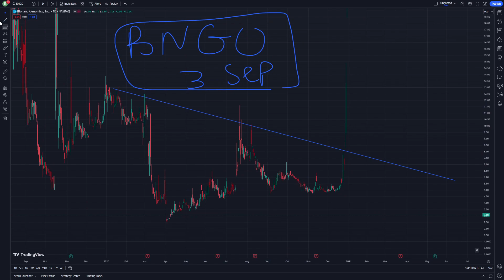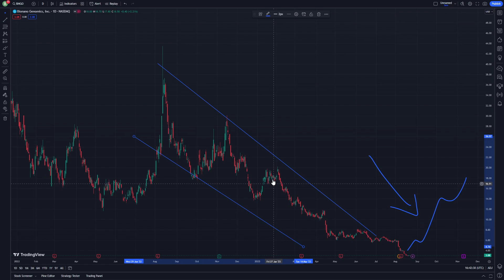BNGO Stock Technical Analysis and Price Prediction News Today 3 September - BioNano Genomics